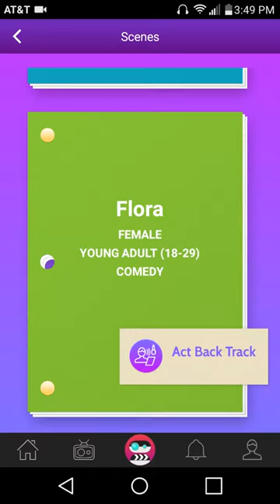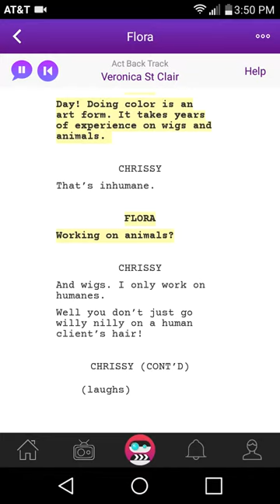Scenebot : scene read Flora #8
Scenebot scene reading